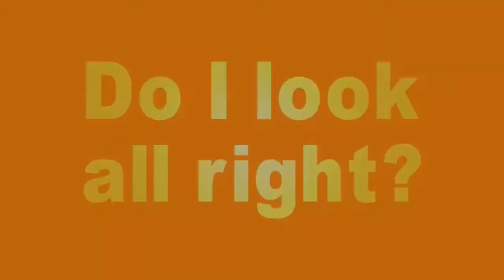St luke by felbern lumapas